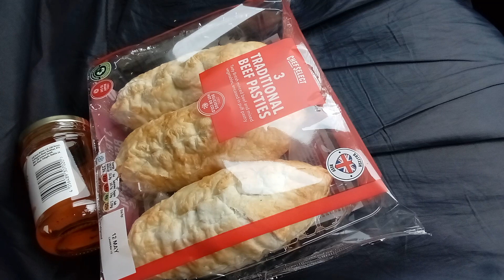hungry work this walking 😊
need the extra calories 💪